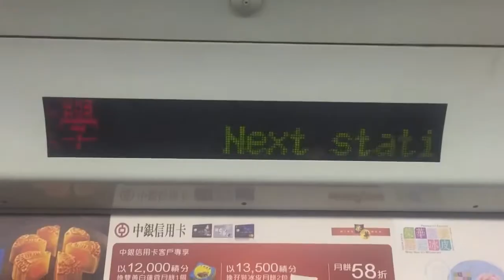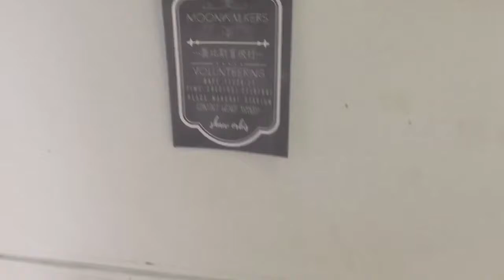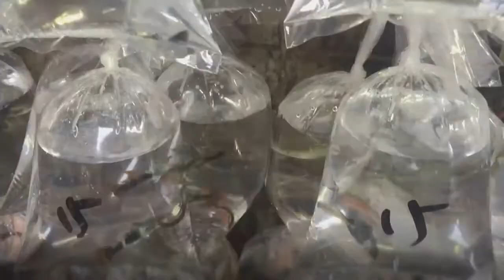SAVE - Chinese University of Hong Kong, China- Fall 2016 - International Office - Tilburg University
Study Abroad Video Experience (SAVE). This video is made by an exchange student of Tilburg University during her stay at Chinese University of Hong Kong in China (Fall 2016).